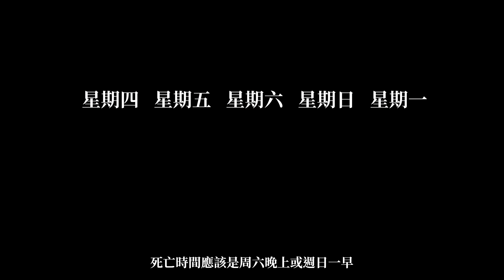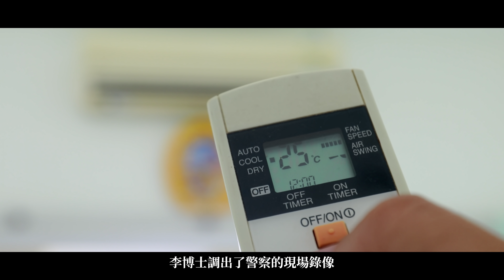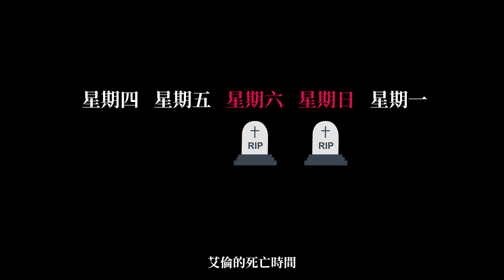近乎完美的謀殺 神探李昌鈺都承認差點讓他跑掉「國語版」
二胎妻子在家離奇遇害，
大學教授背後隱藏著不可告人的特殊癖好，
神探李昌鈺都承認差點讓兇手跑掉！